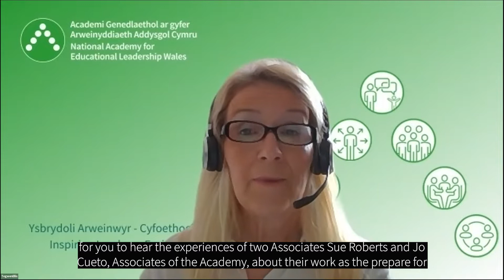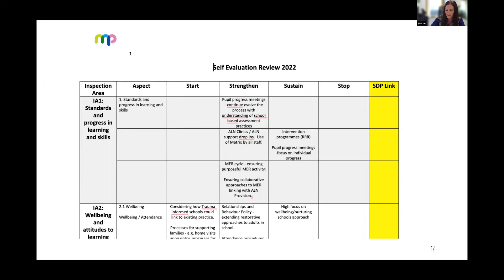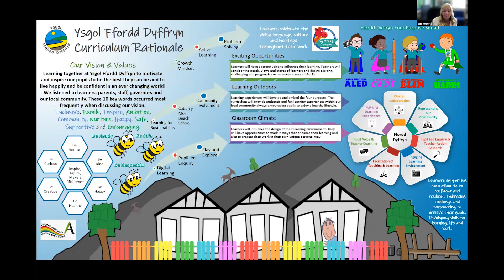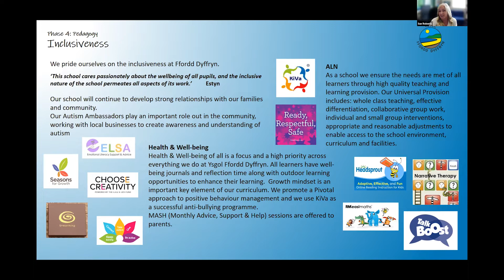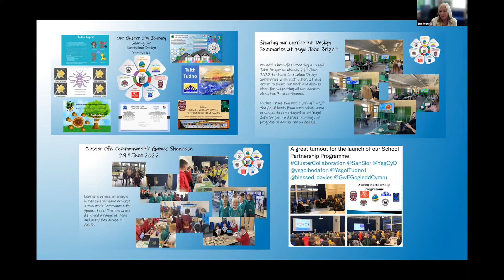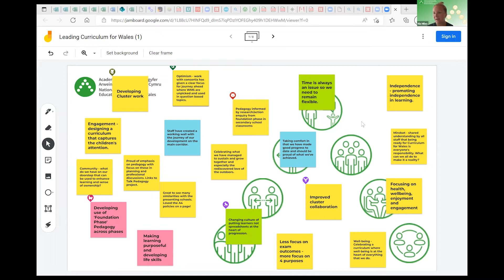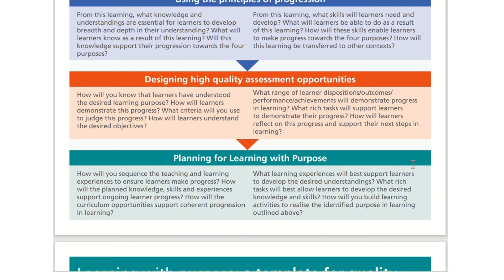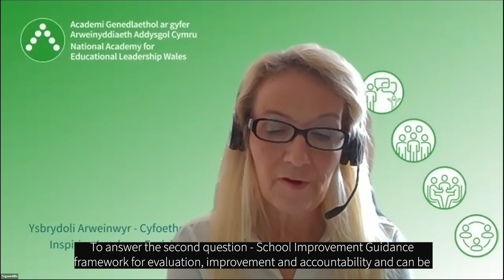Leading Curriculum for Wales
The Leading Curriculum for Wales event was a space for reflection and conversations with leaders across Wales. Featuring schools sharing their curriculum journey and Welsh Government presenting on Leading Assessment and Progression in the new curriculum.

Roedd y digwyddiad Arwain Cwricwlwm i Gymru yn ofod ar gyfer myfyrio a sgwrsio gydag arweinwyr ledled Cymru. Yn cynnwys ysgolion yn rhannu eu taith cwricwlwm a Llywodraeth Cymru yn cyflwyno ar Arwain Asesu a Dilyniant yn y cwricwlwm newydd.

Wedi'i recordio ar 12 Gorffennaf 2022